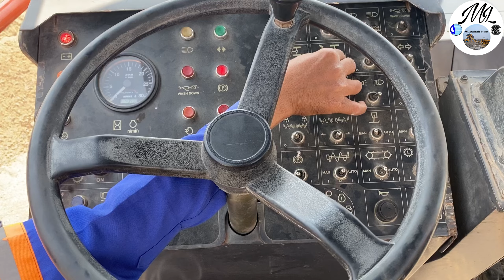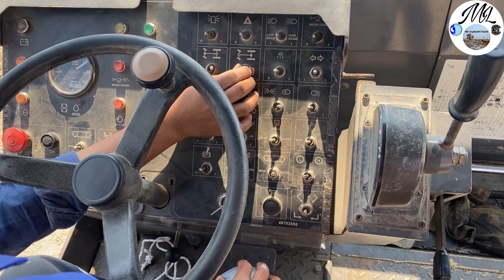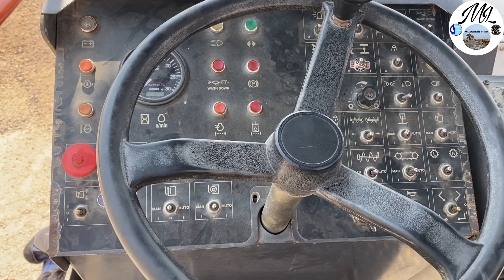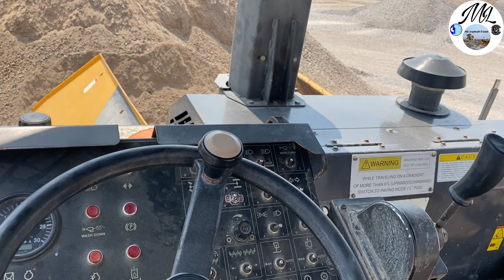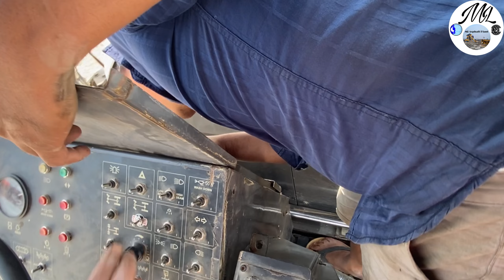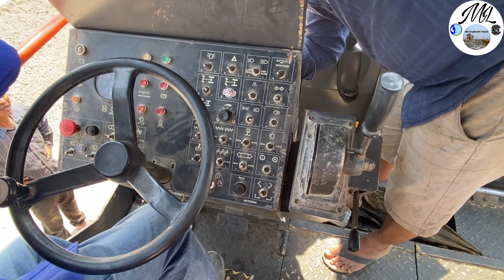World Amazing Fastest Asphalt Paving Equipment Machines | Asphalt Paving Machines Operator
Hello everyone. Welcome my channe ML Asphalt Plant.
This is video of paving and controller checking electrical

Thank you for subscript my channel🙏